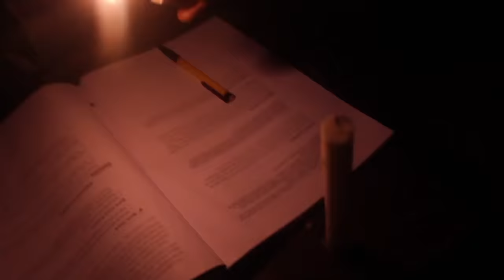DADA KD ASE AGORO FT. KOFI B OFFICIAL VIDEO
DIRECTED BY MR.TEE